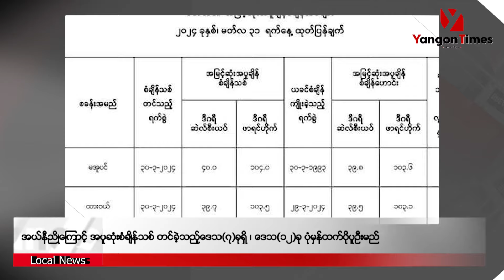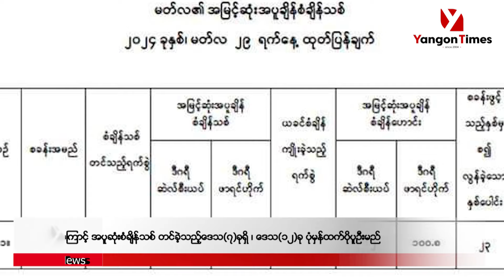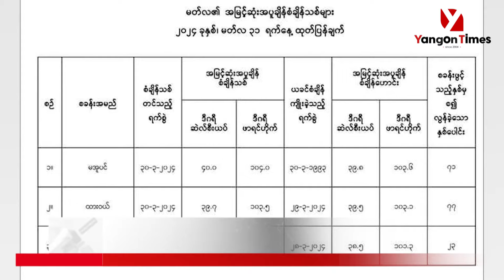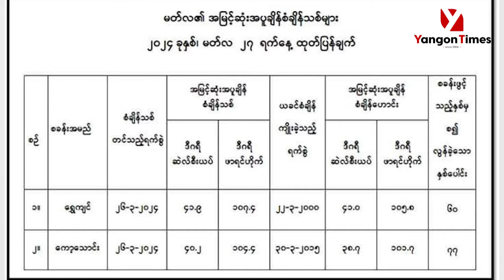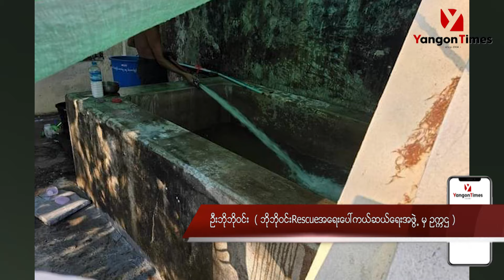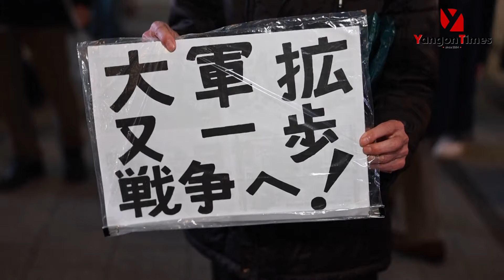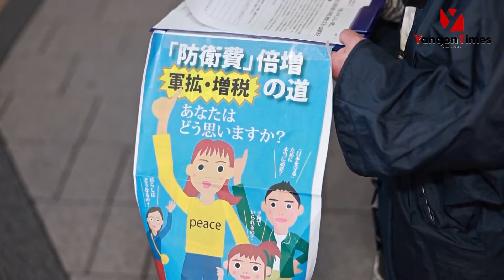TV Yangon Times ရဲ့ နေ့စဉ်သတင်းအစီအစဉ် (တိုက်ရိုက်)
၁။ သင်္ကြန်ကာလအတွက် ကြိုတင်ဝယ်ယူမှုများတာကြောင့် ကြက်သွန်ဖြူဈေးပြန်မြင့်လာ

၂။ အယ်နီညိုကြောင့် အပူဆုံးစံချိန်သစ်တင်ခဲ့သည့် ဒေသ(၇)ခုရှိ၊ ဒေသ(၁၂)ခုပုံမှန်ထက်ပိုပူဦးမည်

၃။ မော်လမြိုင်နှင့်ချောင်းဆုံမြို့ပေါ်ရှိ စစ်ဘေးရှောင်များအတွက် စားနပ်ရိက္ခာနှင့်ရေလိုအပ်နေ

၄။ ဂျပန်အစိုးရ၏ကာကွယ်ရေးအသုံးစရိတ်မြှင့်တင်ရေးအစီအစဥ်အား ပြည်သူအချို့ကန့်ကွက်ဆန္ဒပြ... အစရှိတဲ့ သတင်းတွေကို တင်ဆက်ပေးသွားမှာ ဖြစ်ပါတယ်။